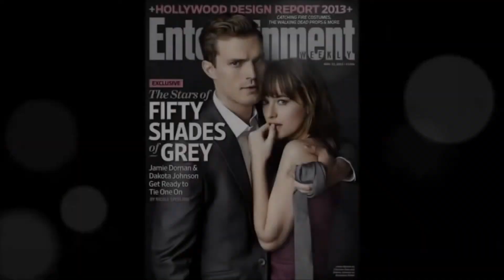Рубрика "16К" для weekend expressS7P16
Які фільми іарто переглянути у кіно цього тижня?